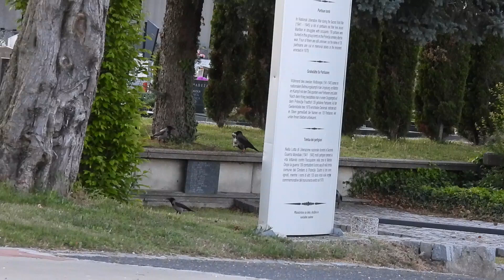Crows eat breakfast